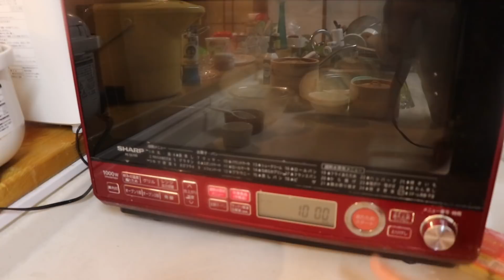牛奶麵包，超鬆軟的一款基礎牛奶屁股麵包，簡單易上手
牛奶麵包分享給大家，做法簡單易上手。
製作與分享是一種快樂和收穫😊謝謝大家的支持鼓勵。💗
牛奶麵包材料用量：
高筋麵粉：200g
溫牛奶：100ml （建議溫度40℃左右）
酵母：一小勺3g左右
糖：一大勺15～20g
鹽：1/4茶勺1g左右
黃油：30g